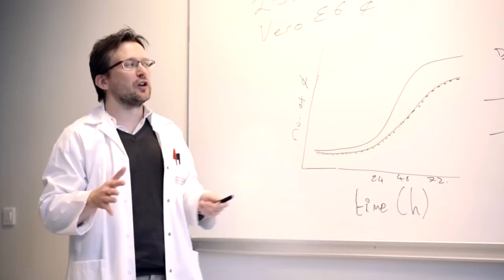Lyon Catholic University - UCLy